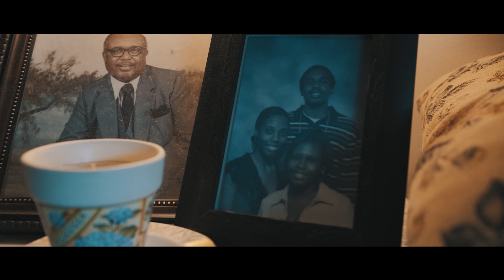VP Da Street Scholar - Rules Missing (Official Music Video)